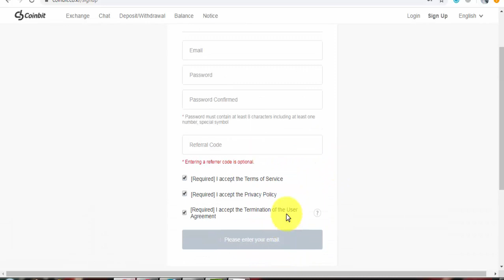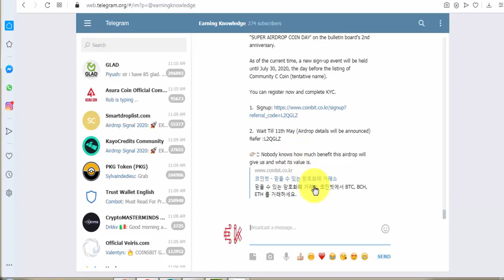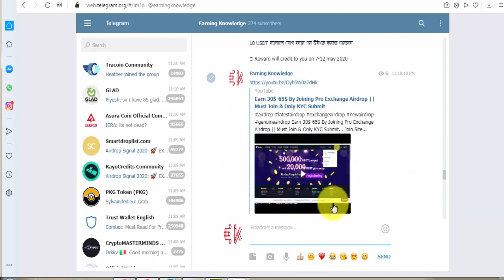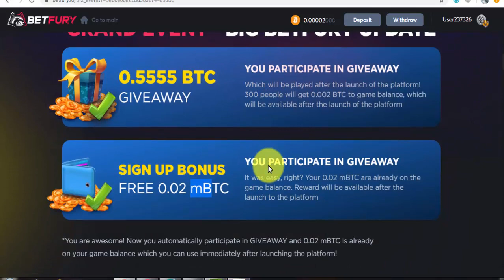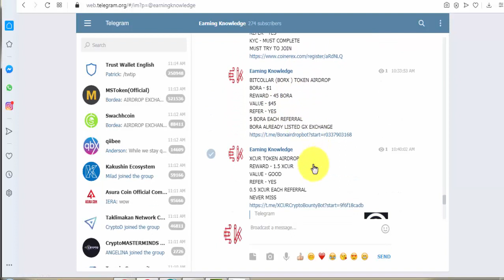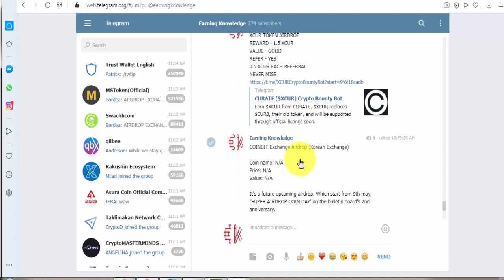5.5555 BTC~50,000$ Reward Pool || Coinbit New Korean Exchange Airdrop & More.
5.5555 BTC~50,000$ Reward Pool || Coinbit New Korean Exchange Airdrop & More.

Joining Links:
BETFURY AIRDROP EVENT 2.0
REWARD POOL - $5.5555
VALUE - $50000
REWARD - 0.002 BTC ( 300 LUCKY WINNER)
REWARD - 2.5 ( REFERRAL COMPETITION)
TASK - SIMPLE
MUST TRY TO JOIN